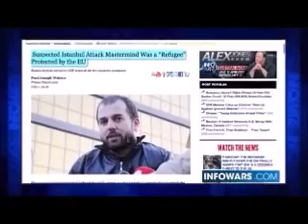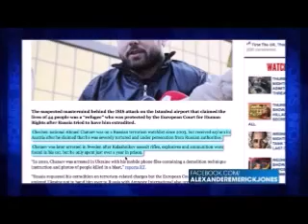SUSPECTED ISTANBUL ATTACK MASTERMIND WAS A “REFUGEE” PROTECTED BY THE EU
The suspected mastermind behind the ISIS attack on the Istanbul airport that claimed the lives of 44 people was a “refugee” who was protected by the European Court for Human Rights after Russia tried to have him extradited.
Chechen national Ahmed Chataev was on a Russian terrorism watchlist since 2003, but received asylum in Austria after he claimed that he was severely tortured and under persecution from Russian authorities.
Chataev was later arrested in Sweden after Kalashnikov assault rifles, explosives and ammunition were found in his car, but he only spent just over a year in prison.

“In 2010, Chataev was arrested in Ukraine with his mobile phone files containing a demolition technique instruction and photos of people killed in a blast,” reports RT.
“Russia requested his extradition on terrorism-related charges but the European Court for Human Rights ordered Ukraine not to hand him over to Russia with Amnesty International also urging Ukrainian authorities to halt extradition as Chataev “could face an unfair trial and would be at risk of torture and other ill-treatment.”
Russia again tried to extradite Chataev a year later as he was crossing the border between Turkey and Bulgaria, but human rights groups pointed to his refugee status in Austria to block Moscow from getting their man.
Having evaded capture, Chataev left Georgia for Syria in February 2015 where he joined other ISIS jihadists and subsequently took a leadership role in the Islamic State hierarchy.